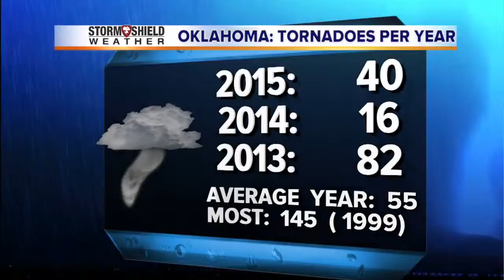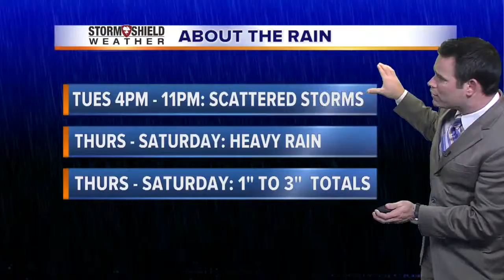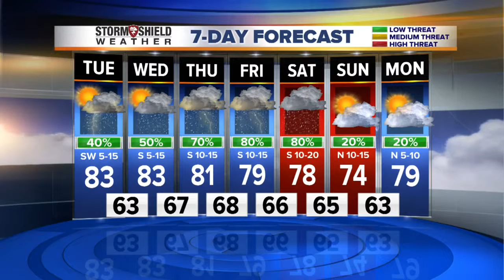2News Works for You Midday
2News Works for You Midday